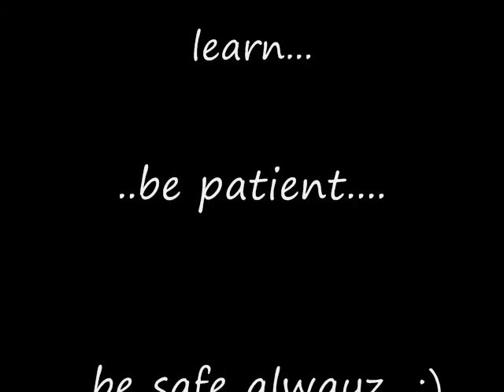Allan Baldos Parkour Training 8